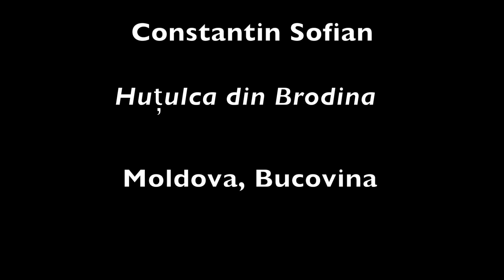Huțulca din Brodina / Hutsul song from Brodina village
"Huţulca din Brodina" performed by Constantin Sofian at long pipe ("tilincă"). Romanian traditional folk song (hutsul people vintage) from Moldova, Bucovina area.

"Tilinca" is a 50 - 80 cm long wooden/metal tube without finger holes, open at both ends. It is held at a slant to the player's mouth and produces sounds by opening/closing the end of the tube with the index finger. It used to be  widely spread around north half of Moldova and Transylvania.